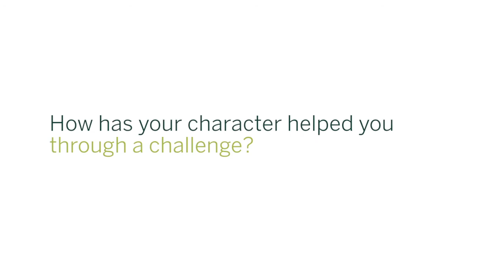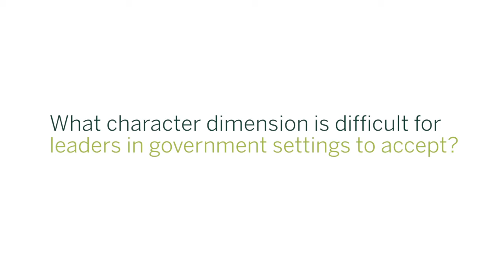J.J. Wettlaufer Lecture in Leadership - Developing Leadership Character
Developing Leadership Character – highlights
Even though character counts as much as competencies, it’s an often overlooked aspect of leadership. It is seldom used in recruiting, selecting, promoting, or developing leaders. Professor Gerard Seijts and a panel of leaders – Jeff Fielding, City Manager/Chief Administrative Officer, City of Calgary; Sarah Raiss, Corporate Director; and Andrew Wiswell, MBA '80, Independent Director and Consultant – discuss how character can be developed, strengthened, and applied in a business setting. Seijts is Executive Director of the Ian O. Ihnatowycz Institute for Leadership and co-author of the book Developing Leadership Character. The event was held May 5 at the Calgary Petroleum Club and was part of Global Ivey Day.